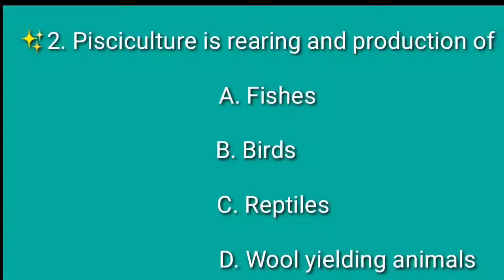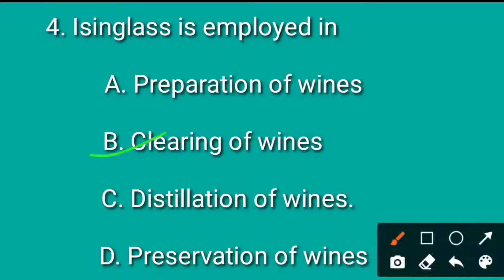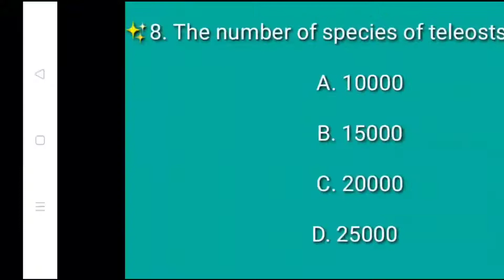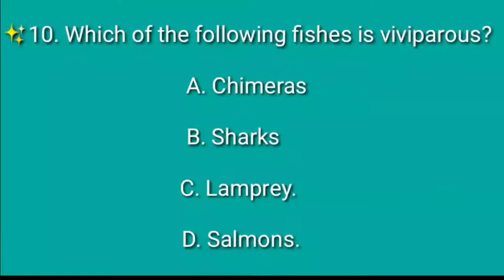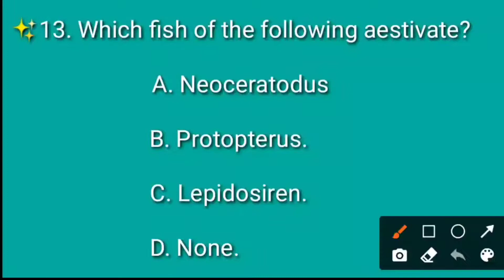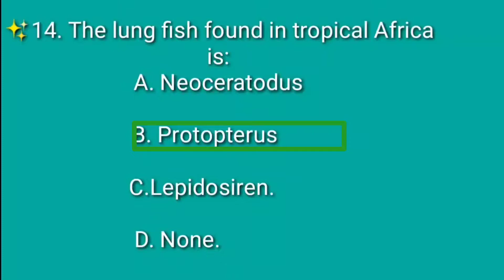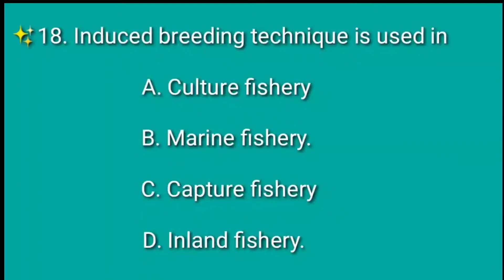important question answer on fisheries mcqs on fish 🐟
important questions and answer on fisheries
bsc industrial fisheries objective question and answer